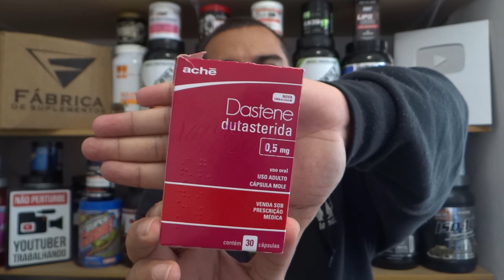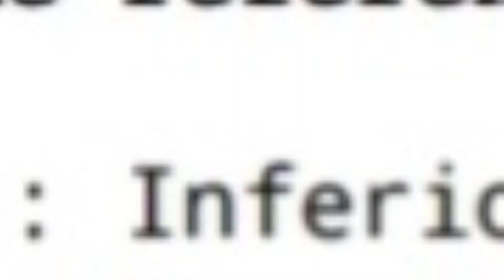MELHOR SER CARECA OU SHEIPADO